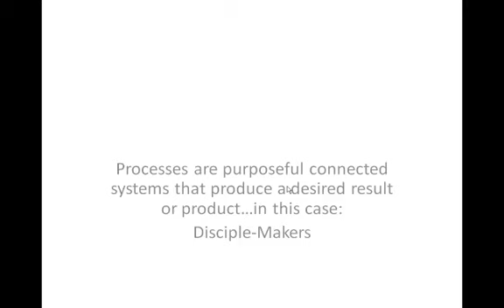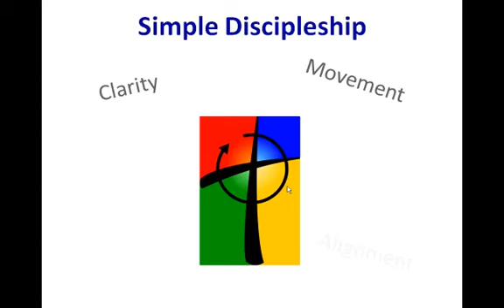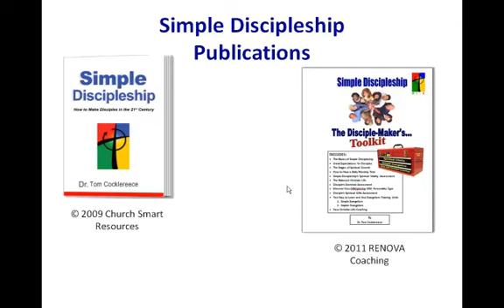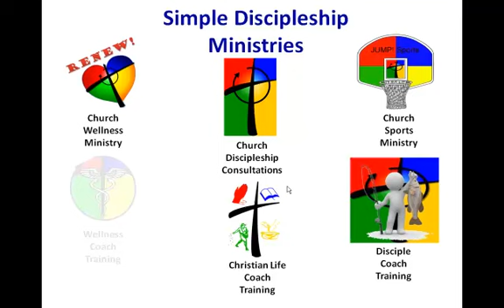What Process Do You Use to Make Disciples?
A description of Simple Discipleship.